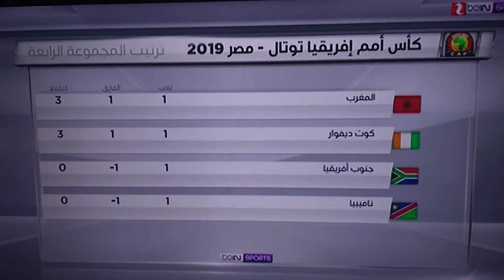CIV RSA 1-0 CAN 2019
The 2019 Africa Cup of Nations, known as the Total 2019 Africa Cup of Nations, is the 32nd edition of the Africa Cup of Nations, the biennial international men's football championship of Africa organized by the Confederation of African Football (CAF). The tournament is being hosted by Egypt. The competition is currently held from 21 June to 19 July 2019, as per the decision of the CAF Executive Committee on 20 July 2017 to move the Africa Cup of Nations from January/February to June/July for the first time.[1] It will also be the first Africa Cup of Nations expanded from 16 to 24 teams.[2][3]

The tournament was initially scheduled to be hosted by Cameroon.[4] Cameroon would have hosted the competition for the first time since 1972. They were also the title holders after winning the previous edition. On 30 November 2018, Cameroon was stripped of hosting the 2019 Africa Cup of Nations[5] due to delays in the delivery of infrastructure, the Boko Haram insurgency and the Anglophone Crisis.[6] On 8 January 2019, Egypt was chosen by the CAF Executive Committee as the host nation of the competition.[7] The tournament was also moved from the original dates of 15 June – 13 July to 21 June – 19 July due to Ramadan.[8]